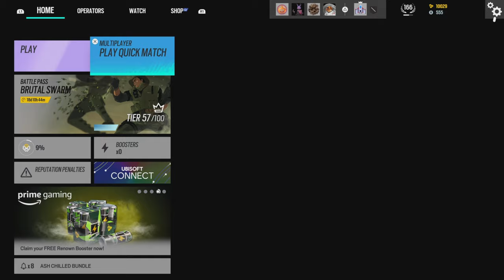Nutt Hypnosis w/ Justin Wilson & Lestat - nov-22